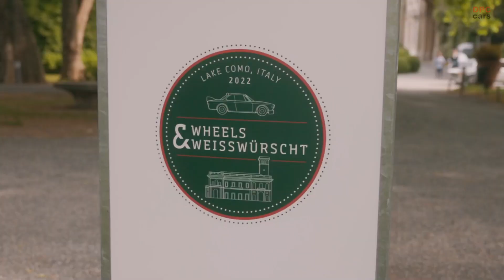Concorso d’Eleganza Villa d’Este 2022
There’s never been such a short gap between two Concorso d’Eleganza Villa d’Este contests as this winter. The resoundingly successful Concorso d’Eleganza Villa d’Este of last October proved an inspiration to us all – and now we are once again in the midst of planning our forthcoming rendezvous. Undoubtedly no less than you, we are looking forward to the many treasured gems that will line up in the parkland of the Grand Hotel Villa d’Este for the impressive presentation from 20th to 22nd May 2022. Our Selecting Committee has this time succeeded in choosing an exciting and exquisite field of contributors in record time.

The upcoming Concorso d’Eleganza Villa d’Este will be dedicated to some major anniversaries. We are sure you can already imagine today how many exciting and unique topics will captivate us in May 2022. BMW M GmbH, the very brief cypher for motor sport, is already privileged to look back on half a century. The topic of motor sport is also reflected at Ferrari. The brand symbolised by the legendary Cavallino rampante or Prancing Horse will be 75 years old. The Grand Hotel Villa d’Este is coming up to an even more impressive landmark anniversary. In 2022, this luxury residence will celebrate its 150th season as a world-class hotel.

Similar to last autumn, this year’s Concorso will be held on Saturday and Sunday in the grounds of Villa d’Este. However, unlike last year we are able to permit a larger number of visitors since the hygiene regulations have now been relaxed.